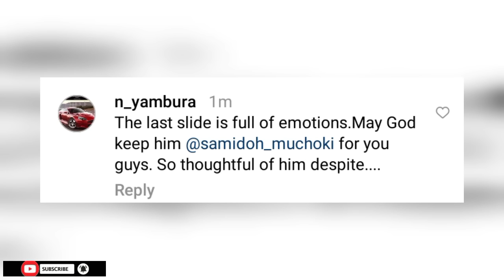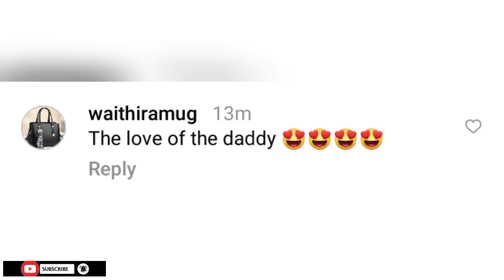FINALLY SAMIDOH IN USA!! TEARS OF JOY AT THE AIRPORT AS SAMIDOH IS WELCOMED BY HIS FAMILY 😭🥳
Samidoh arrives in USA🔥